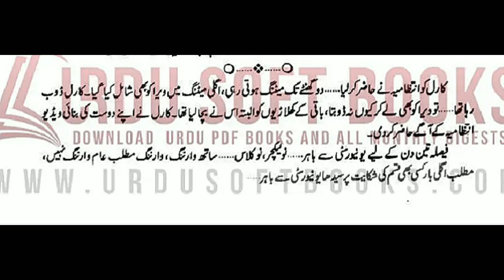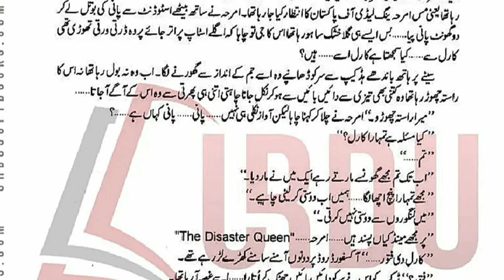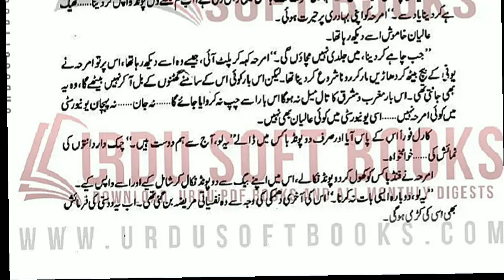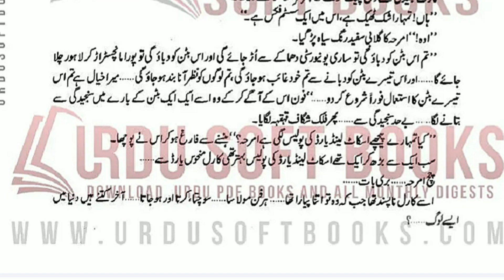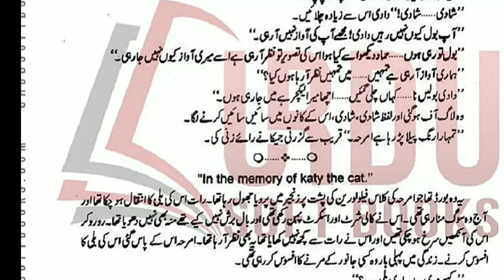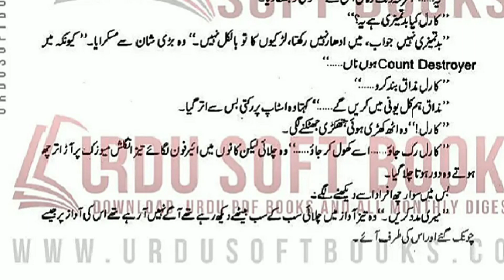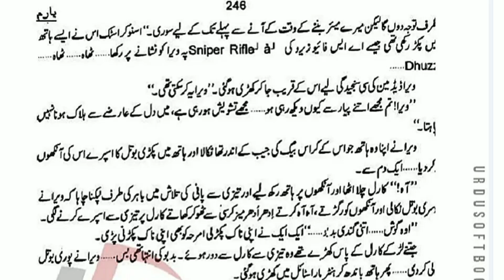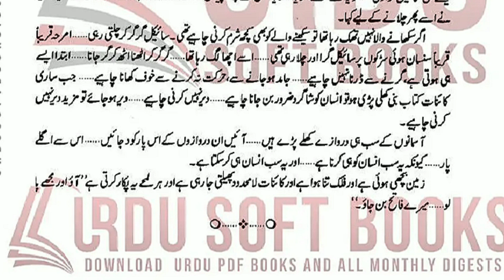Yaaram Episode 22 // Sumaira Hameed // Complete Novel // Urdu Novel Audio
In this video i'm reading "Yaram" Novel by Sumaira Hameed, an original book spanning 536 good quality pages with hard binding. As a reader's choice and hot-selling title, this Urdu book in the Novel category offers a compelling love story that resonates with readers.

 I LOVED this book. I see why so many people are crazy about this book and I've now become one of those people.

Yaaram (English: My Beloved) is a tale of blind, selfless, unconditional love, friendship, devotion and loyalty. Amarha, hailing from Pakistan is accepted into Manchester University.

Let's embark together in this magical journey. Give me your feedback through comments. it would be highly appreciated
Thanks!❤️

All the references are mentioned in description box.☝️